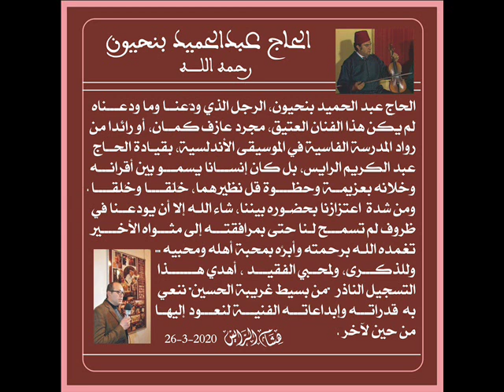بسيط غريبة الحسين ج.عبدالكريم الر ايس رائد الموسيقى الأندلسية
الحاج عبد الحميد بنحيون، الرجل الذي ودّعنــا وما ودعـــناه
لم يكن هذا الفنان العتيق، مجرد عازف كمــان، أو رائدا من رواد المدرسة الفاسية في الموسيقى الأندلسية، بقيـادة الحــاج عبد الكريم الرايس، بل كان إنســـانا يسمـــو بين أقرانـــه وخلانه بعزيمــة وحظــــوة قل نظيرهما، خَلْقــــا وخُلقــــا ومن شدة اعتزازنا بحضـوره بيننا، شاء اللـه إلا أن يودعــنا في ظروف لم تسمـــح لـنا حتى بمرافقتـــه إلى مثـــواه الأخــــيرتغمده اللـه برحمته وأبرَّه بمحبة أهله ومحبيه وللذكـــرى، ولمحــبي الفقيـــد ، أهدي هـــــــذا التسجيل الناذر "من بسيط غريبة الحسين" ننعي به قدراتـــه وإبداعاتـــه الفنيـــة لنعـــود إليهــا من حين لآخر .
محافظ متحف الحاج عبدالكريم الرايس# الحفيد: هشام الرايس
Haj Abdelkrim Raïs Pionnier de la Musique Andalouse
Mizane Bassit Gharibat Al Houssein
en Hommage du Grand Musicien Violoniste Feu Abdelhamid Benhayoune
Musée Haj Abdelkrim Raïs#